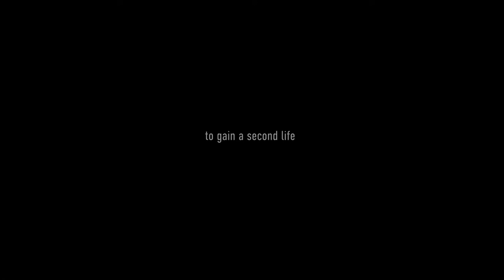TROIANE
In one single night, in October 2018, rain and wind tore down 14 million trees, transforming a lush mountain landscape in northern Italy into an apocalyptic ground, with environmental consequences that will affect life in the area for many decades to come. In Carnia, one of the worst-hit areas, 400 of those trunks were retrieved, and from there travelled to the Greek Theater of Syracuse, where, as protagonists of the scenography designed by Stefano Boeri for Euripides’ Trojan Women, they gained one last role, like mute witnesses of both tragedies.

The short film directed by Stefano Santamato and produced by Paolo Soravia - The Blink Fish for Stefano Boeri Architetti, wins the Venice Architecture Short Film Festival 2020 which, during the Venice Film Festival, awards the best cinematographic works dedicated to architecture. In the scenography of the famous tragedy - that narrates the events following the defeat of Troy, from the division of women among the winners to the destruction of the city - the architect Stefano Boeri evokes that ancient devastation inspired by the images of the Vaia storm, extreme weather event linked to climate change. Source by Stefano Boeri Architetti.